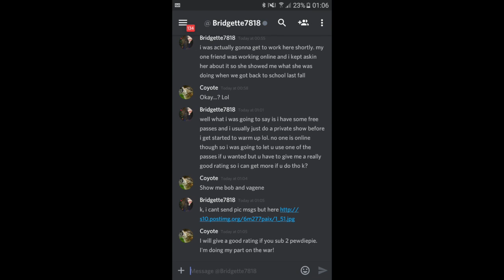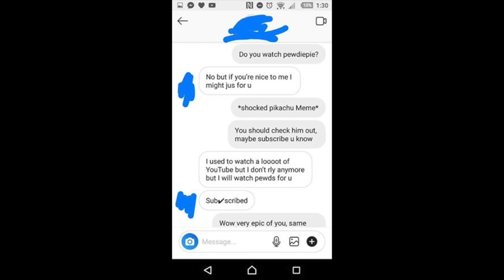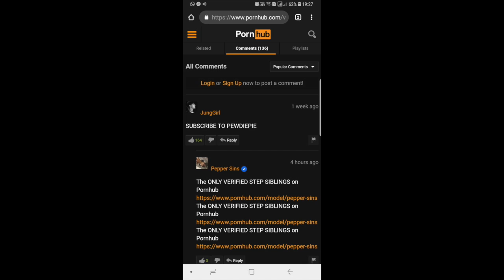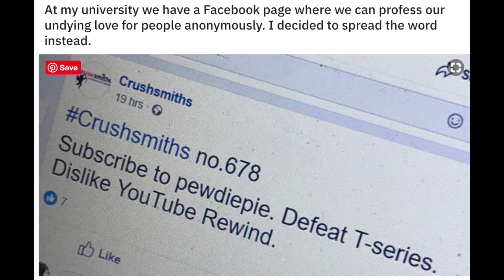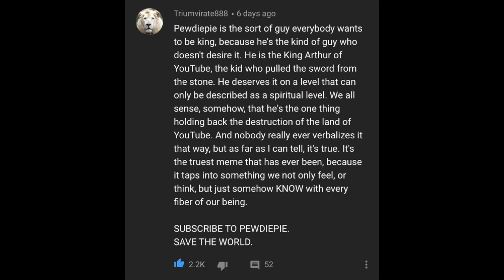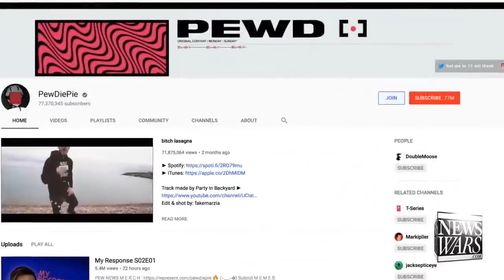PEWDIEPIE VS T-SERIES LATEST MEMES + FANS DOING THEIR PART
This is meant for fun only.

Sources -

Who will win ? Pewdiepie or T-Series.